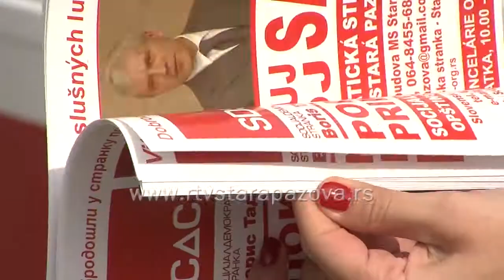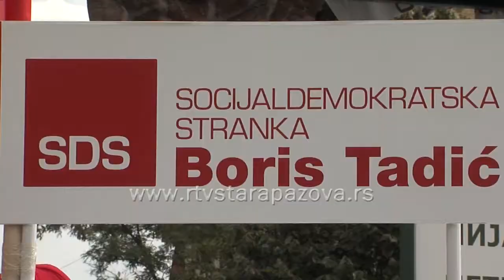Promocija SDS na trgu u Staroj Pazovi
Novoformirani opstinski odbor Socijaldemokratske stranke Stara Pazova danas je na gradskom trgu gradjane upoznao sa programom i aktivnostima ove stranke.